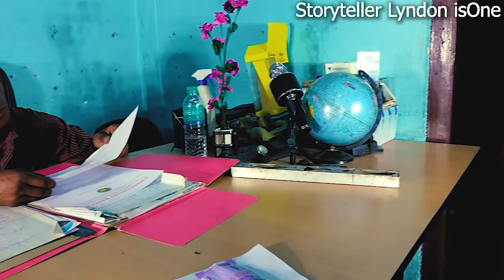officer matapnep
matapnep funny video